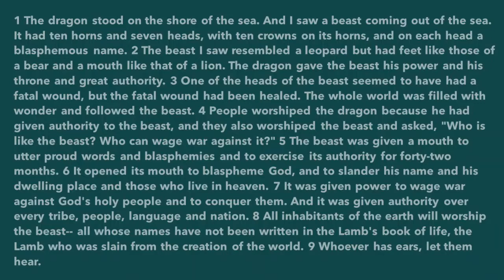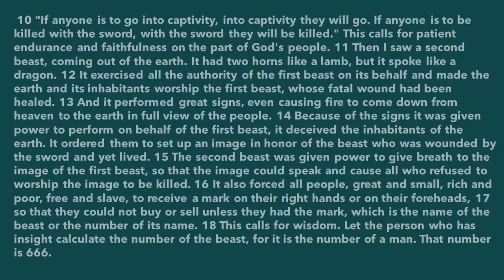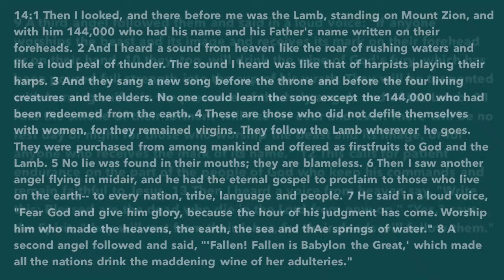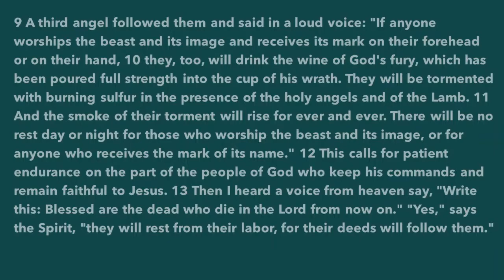Mark of the Beast, Mark of the Lamb Rev 13 1 14 13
Our Sermon from Sunday September 6th 2020 on Revelation 13:1-14:13. This week we saw what the Mark of the Beast we in the ancient world and that there is in fact another Mark, the Mark of the Lamb which is given to those who do not worship the beast or empires of this world.